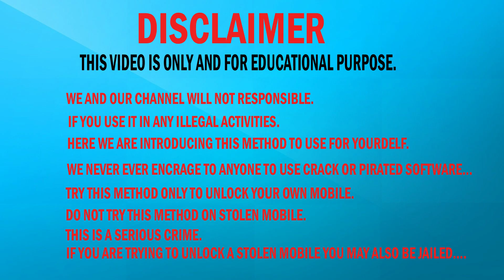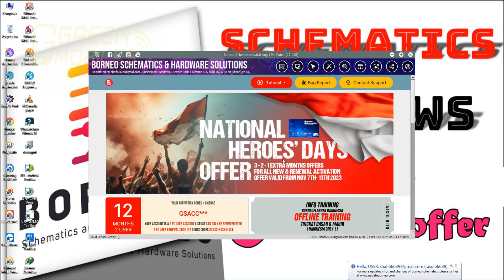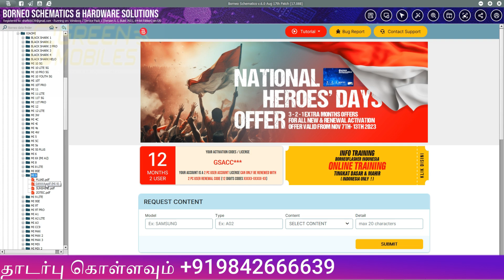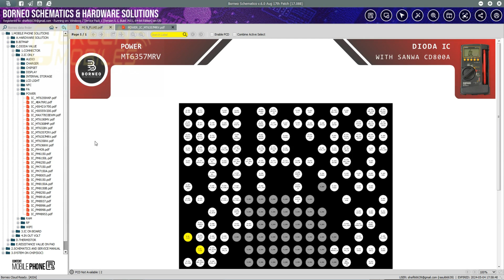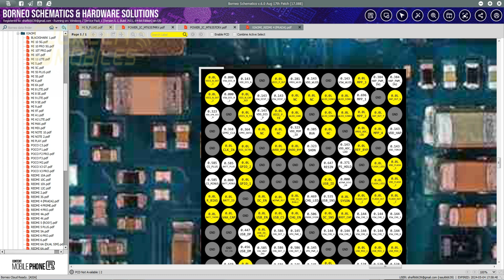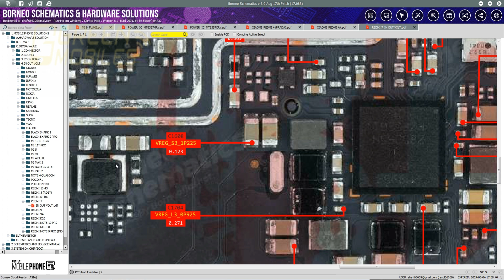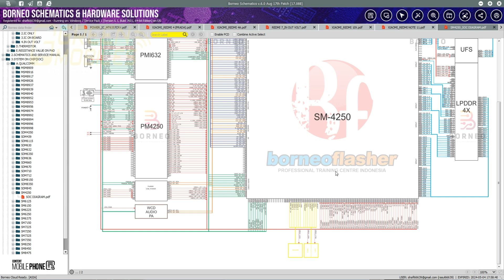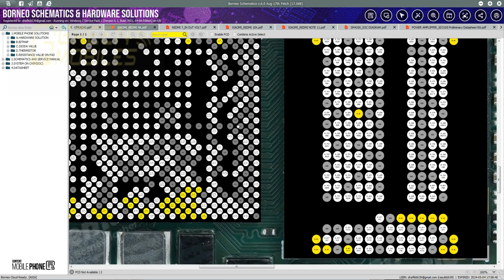BORNEO SCHEMATIC LATEST BIG UPDATE FESTIVAL OFFERS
👉 Online Mobile Unlock Flash
👉 Remotely Samsung FRP Indian And Worldwide iPhone iCloud Unlock
👉 Pragmafix Official reseller
👉Borneo Schematics Official reseller
👉By Gsmvipin

 👉whatsapp குரூப்பில் மொபைல் சர்வீஸ் சம்பந்தமாக சாப்ட்வேர் மற்றும் ஹார்டுவேர் சந்தேகங்களை கட்டண உறுப்பினர்கள் மட்டும் கேட்டு பயன்பெற முடியும்.

👉இதற்கான மாத கட்டணம் ரூபாய் 299 செலுத்தி உடனே குரூப்பில் இணைந்து கொள்ளலாம்.

👉Whatsapp குரூப்பில் இணைந்து கொள்ள இந்த எண்ணை தொடர்பு கொள்ளவும்

Green Mobiles Service Tamil

         ʟɪᴋᴇ   |  sᴜʙsᴄʀɪʙᴇ   |  sʜᴀʀᴇ   |  ᴄᴏᴍᴍᴇɴᴛ
●▬▬▬▬▬▬▬▬▬ஜ۩۞۩ஜ▬▬▬▬▬▬▬▬▬●

Green mobile service tamil

borneo schematic tool,
Borneo Schematic Hardware Solutions,
Borneo Schematics new update
Schematics Diagram,
how to find fault,
capacitor symbol,
coil symbo,
diode symbol,
zeno diode symbol,
schematic layout,
hardware ebook,
FAULT FINDING EASY,
TRACK CHECKING,
DEAD MOBILE SOLUTION,
DATA SHEET WORK,
RESISTOR VALUE FIND,
dIODE VALUE FIND,
CAPACITOR VALUE FIND,
COIL VALUE FIND,
IC HEATING SOLUTION,
SECONDARY LINE SHOET FIX,
PART FINDER,
BEST Diagram,
schematic BEST,
செல்போன் சர்வீஸ் செய்வது எப்படி
செல்போன் டிஸ்ப்ளே மாற்றுவது எப்படி
மொபைல் பிளாஷ் செய்வது எப்படி
பாஸ்வேர்ட் ரீசெட் எப்படி செய்வது
பேட்டன் லாக் அகற்றுவது எப்படி
கூகுள் லாக் அகற்றுவது எப்படி
நெட்வொர்க் ப்ராப்ளம் சரி செய்வது எப்படி
டச் ஸ்கிரீன் மாற்றுவது எப்படி
ஹெட்போன் சரி செய்வது எப்படி
மொபைல் சர்வீஸ் தமிழ் வீடியோ
👉Hello Friens im useing equipment in mobile repairing!
👉SOLDERING IRON (T12pro,t210)
👉SMD MACHINE (baba K3)
👉DC POWER SUPPLY MACHINE-(KORAD-KA3005D)
👉BOOT CABLE (MECHANIC)
👉MICROSCOPE-(MT101B)
👉MULTIMETER-(CY-8231N,SUNSHINE DT-17n)
👉FLUX PASTE-(AMTECH FLUX,relif -rl429)
👉SOLDERING PASTE(PPD) 183(MECHANIC)
👉SOLDERING PASTE (PPD) 138(MECHANIC)
👉SOLDERING WIRE-(MECHANIC)
👉DESOLDER WIRE-(MECHANIC)
👉JUMPER WIRE-NORMAL (0.1MM)
👉TWIZER-(JYD AND RELIFE)
👉PCB HOLDER-(HAIZHIWAN-585X)
👉IC STENCIL-UNIVERSAL BLACK (MEGA-IDEA AND RELIFE)
👉SILVER TAP
👉GLUE REMOVER F1 -(RELIFE)
👉OPNER
👉CUTTER-RELIFE
👉ROZIN-NORMAL
பிரண்ட்ஸ் இந்த வீடியோ உங்களுக்கு பிடிச்சிருந்தா
👉 லைக் பண்ணுங்க
👉கமெண்ட் பண்ணுங்க
👉ஷேர் பண்ணுங்க
இன்னைக்கு தான் நம்ம சேனல்ல நீங்க ஃபர்ஸ்ட் டைம் வீடியோ பாக்குறீங்க என்றால்
👉கூடவே பக்கத்தில் இருக்கும் பெல் ஐகானை கிளிக் செய்து
கொள்ளவும்

!தேங்க்ஸ் ஃபார் யுவர் சப்போர்ட்டிங் பிரதர்ஸ்!

address
Muhammed Rasul
Green mobiles
45/25 anthiyur privu
Bhavani (TK)
Erode (DT)
Tamilnadu
Pin: 638301
                                       ᴛʜᴀɴᴋ ʏᴏᴜ
●▬▬▬▬▬▬▬▬▬ஜ۩۞۩ஜ▬▬▬▬▬▬▬▬▬●

NOTE : All content used is copyright to Green mobile service tamil,